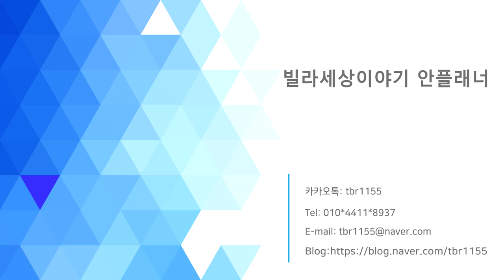171217 과천신축빌라 갈현동 대단지 더웰 테라스 하우스 분양!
서울주택 분양연합센터 안플래너:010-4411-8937

네이버에 “빌라세상이야기”를 쳐보세요.

건축주 직영분양으로 별도의 수수료가 없으며 주말에 집 구경하실 분은 미리 예약신청을 하시면 집 구경이 가능 합니다.

안양신축빌라/군포신축빌라/의왕신축빌라/과천신축빌라 분양 및 매매를 원하시는 분은 미리 예약 투어 신청을 하시면 조건에 맞는 현장으로 안내해드리고 있습니다.